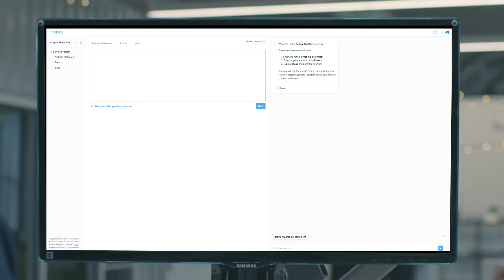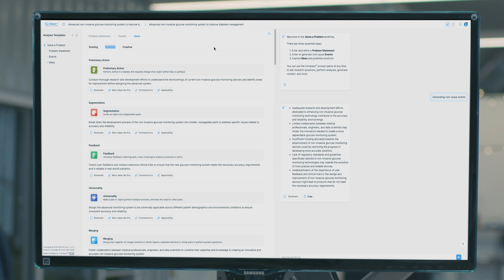IQ Ideas+ 3.0 featuring CompassAI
Unlock faster, smarter innovation with IQ Ideas+ 3.0 and CompassAI. Harness powerful Generative AI and Semantic Gist® to refine ideas, accelerate brainstorming, and evaluate solutions for novelty. Secure, intuitive, and efficient.

Key Features:

🔍 Find Better Solutions, Faster
💡 Solve Anything
🔎 Evaluate Everything
🔐 Secure and Responsible
Experience the future of AI-fueled innovation. Watch now!